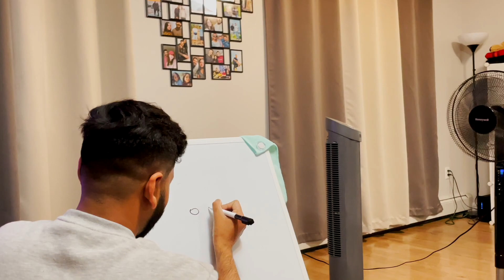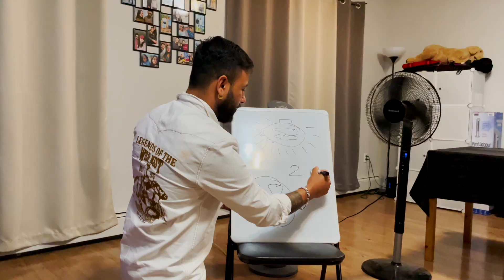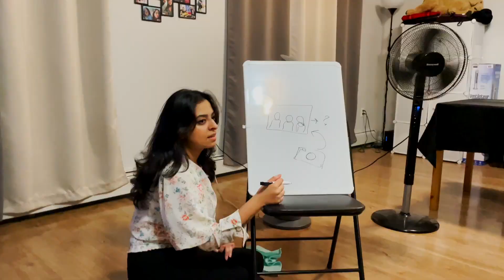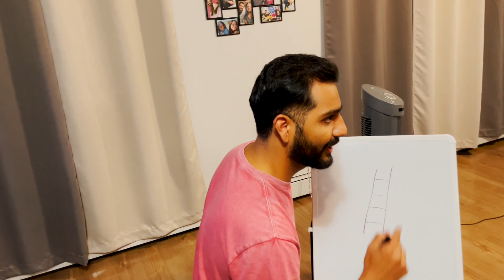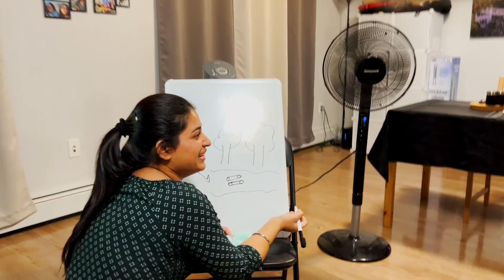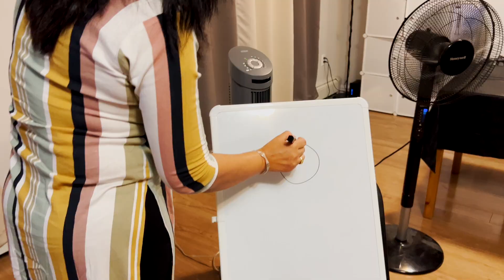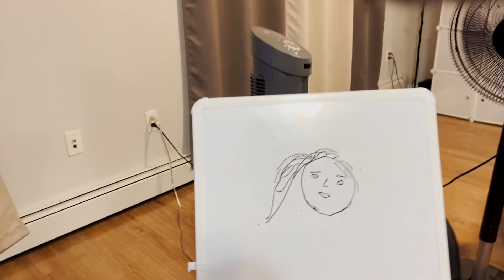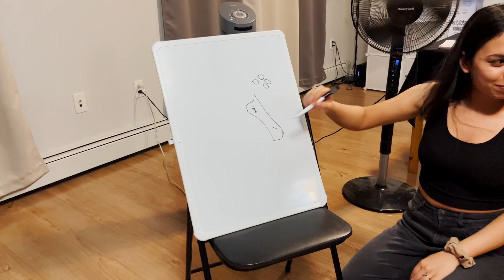ADIEU PARTY FOR MOM | Vlog 16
Hello Everyone,

Thank you everyone for so much love you have shown to our videos. My mom is going back to India, so we had a little get together with our friends who wanted to meet her.

Love,
K & T.